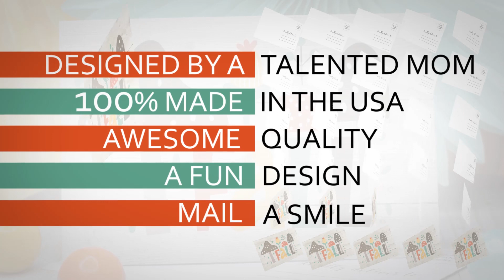Fall Trees Happy Fall Autumn Postcards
Our Happy Fall Tree Blank Postcards are the perfect way to connect with your friends, family, & loved ones – whether they live near or far! These colorful postcards feature a cute saying with bold bright colors on a festive background. Put a smile on the faces of your friends & family by sending them these cute cards along with a fun handwritten note from you!  A colorful card will make their day all the more special!